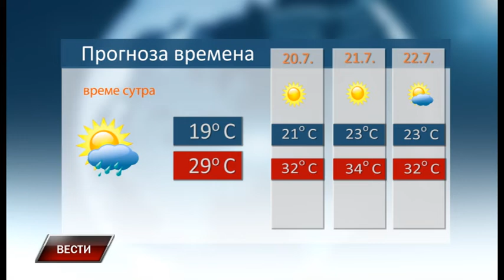Vesti 18 7 2019